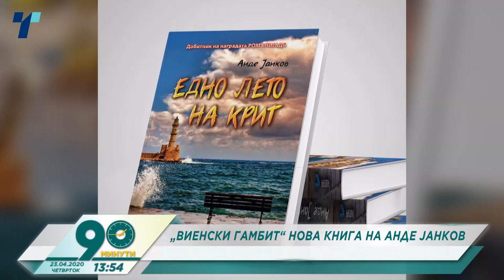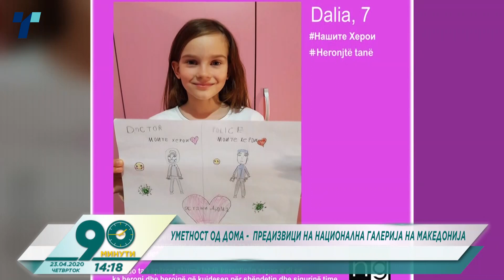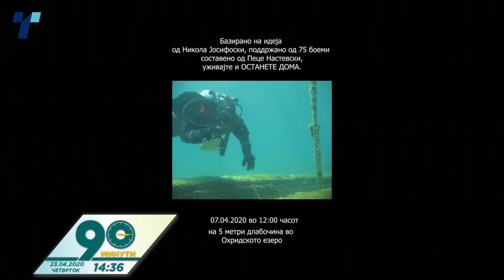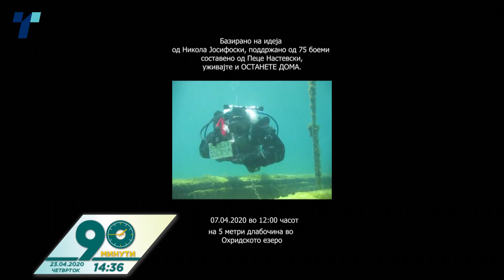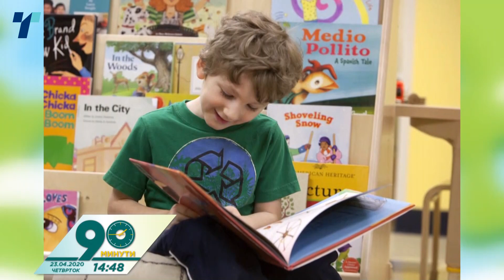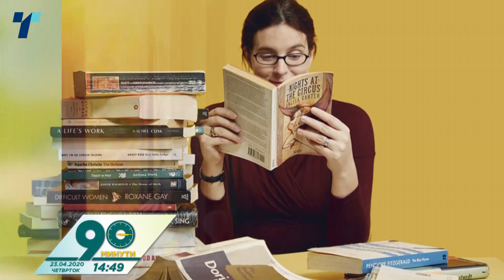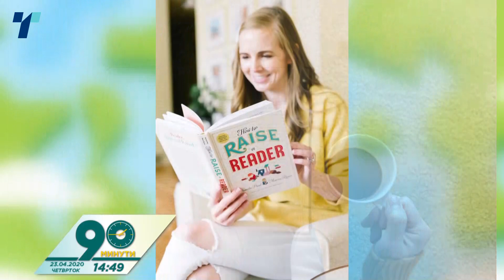23.04.2020 90 minuti